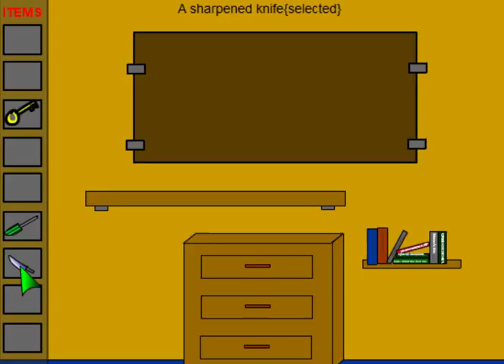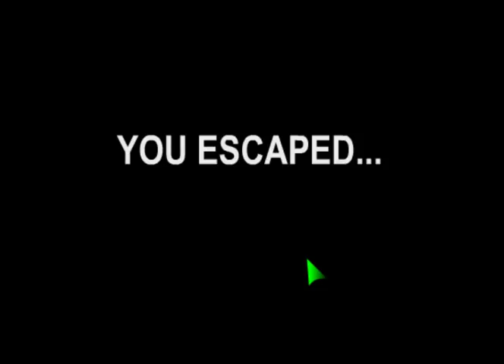Escape The Room Walkthrough!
My Classic Room Escape Walkthrough!